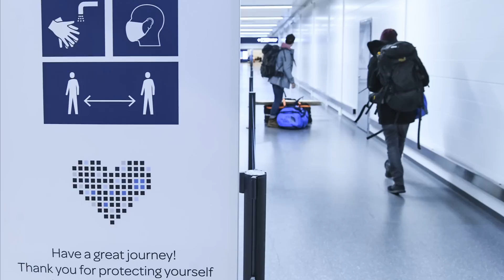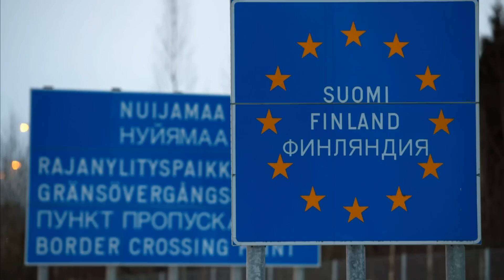Финляндия открывает границы и надеется на «наплыв» российских туристов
Финляндия открывает границы и надеется на «наплыв» российских туристов. Почему Финляндии не стоит надеяться на большой интерес российских граждан к поездкам в Финляндию. Финляндия страдает от сокращения российских инвестиций. Туристическая отрасль Финляндии переживает трудные времена. Финляндия перестала интересовать российских туристов